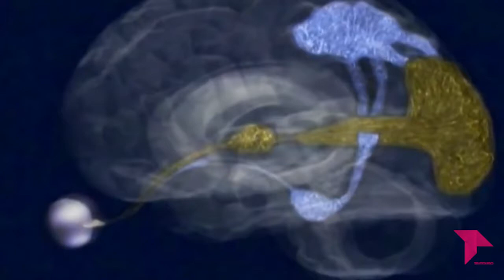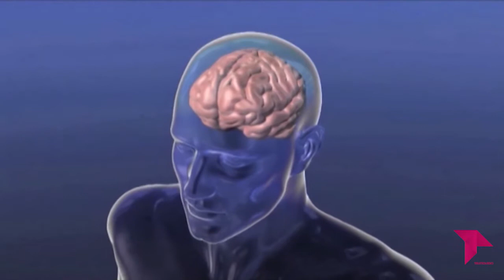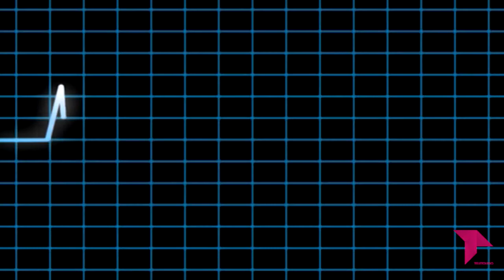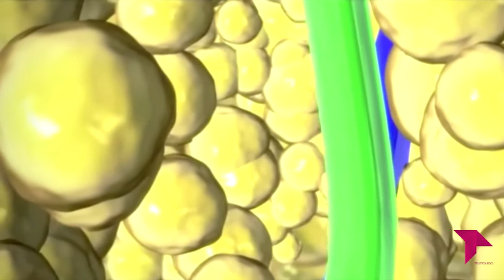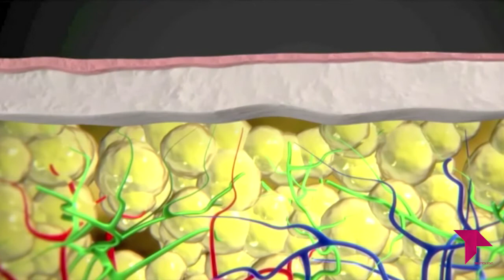LA CONSULTA DEL DOCTOR 4X17